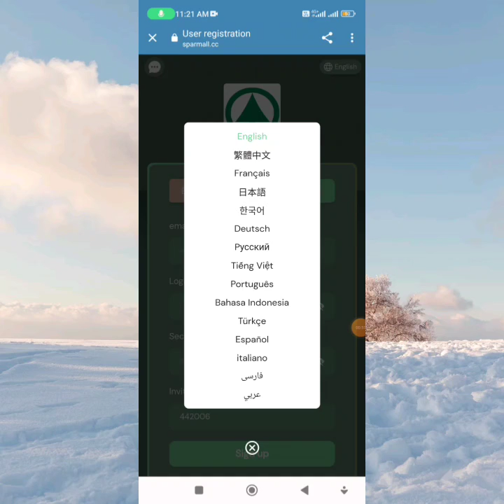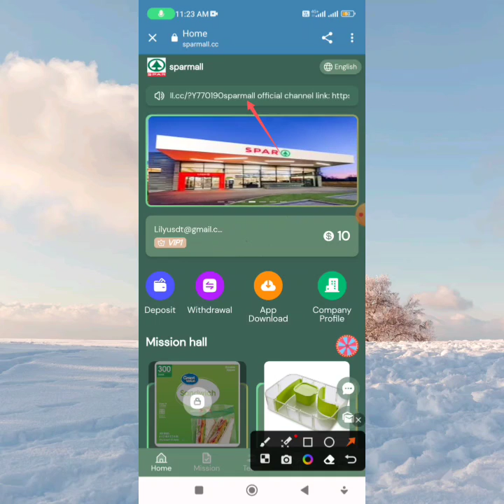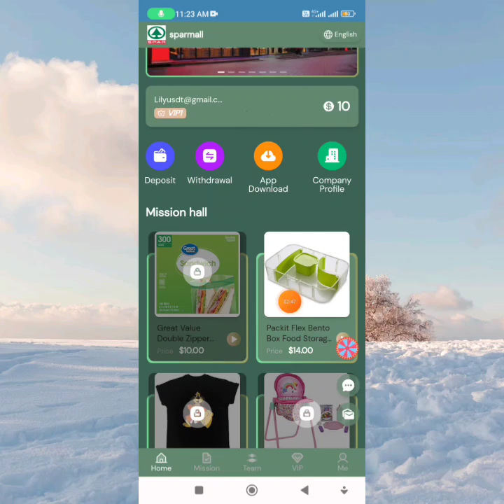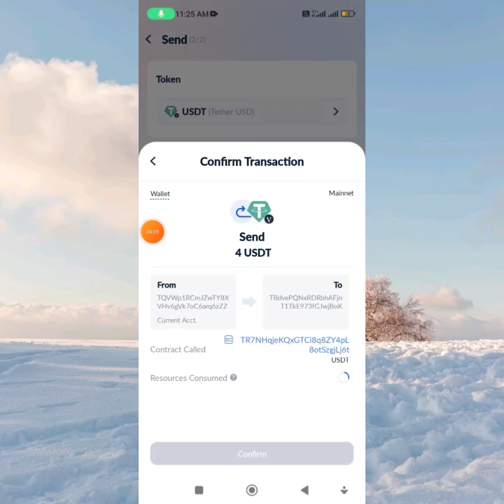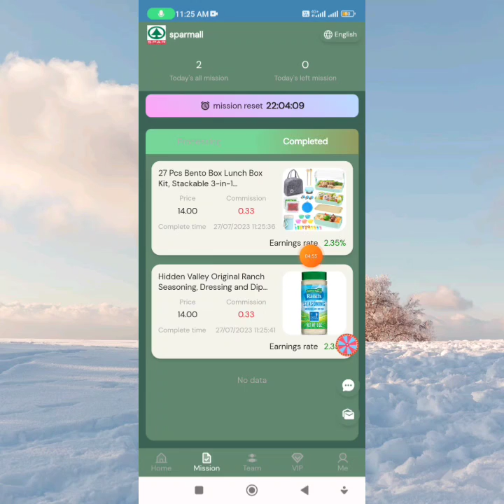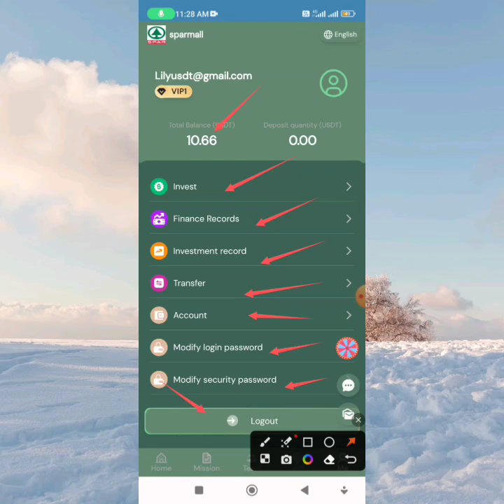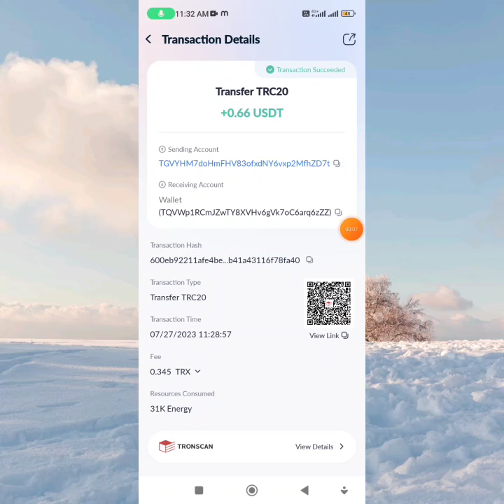2023 New USDT Shopping Platform || Latest USDT Investment Shopping Site | join now usdtsite 💲💵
🚨ALERT 🚨ALERT
Some scammers have made my
'Telegram Bot ID'. So if you find 'Bot' after my Telegram username. Then Don't message that scammer otherwise he can do SCAM with you. Check Properly

Join spar Electronics Mall to send 10 USDT

The minimum deposit for VIP1 users is 4USDT, the platform withdrawal fee is 0, and you can withdraw at any time within 24 hours!
We promise this platform will never be closed! Funds are legal, safe and secure

Best Tron TRX Cloud Mining Website | TRX New Site Today | TRX Mining Today | TRX Mining Site

New USDT Mining Website | Free Usdt Mining Site | New TRX Mining Platform | New Usdt Grabbing Site 🔥

Trx Mining | Trx Mining Site | Trx Mining Website | New TRX Mining Site | Tron Mining | Tron | Trx

New TRX Mining Site Today  Best tron mining site today  New Trx Mining Site 2022 || New TRX site

Related Topics